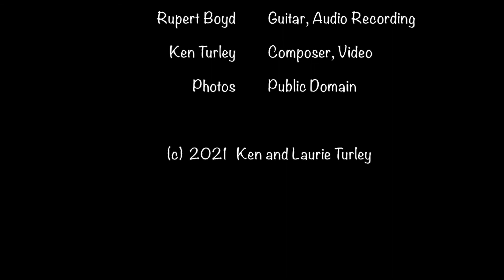Duo Sonata 12c "Wisteria" for Guitar and Cello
3rd movement of "In The Garden."  Inspired by the exotic beauty of the flower Wisteria.  Composition and video by Ken Turley.  Many thanks to Rupert Boyd and Laura Metcalf for playing guitar and cello.